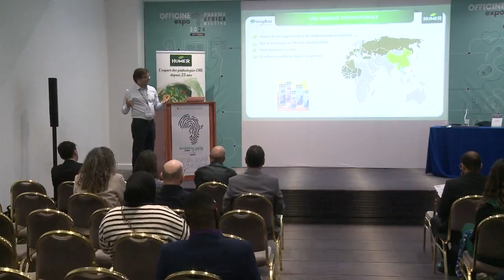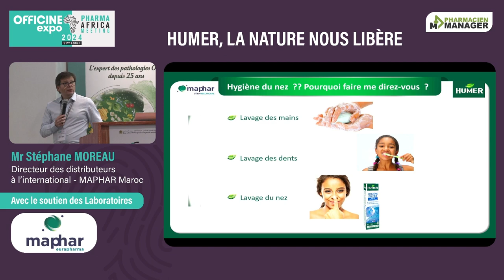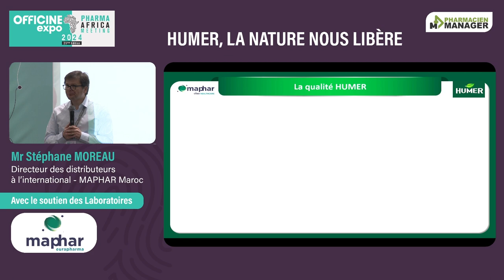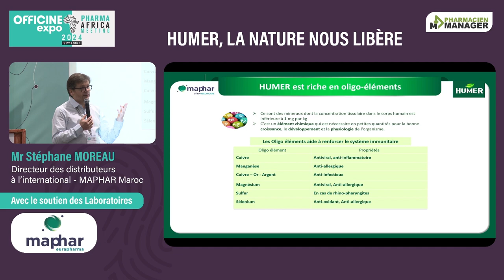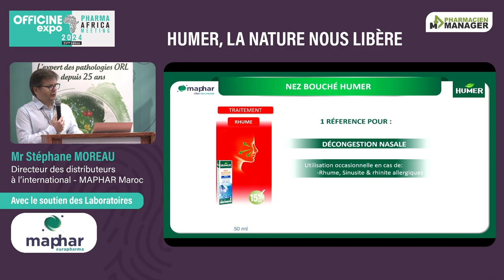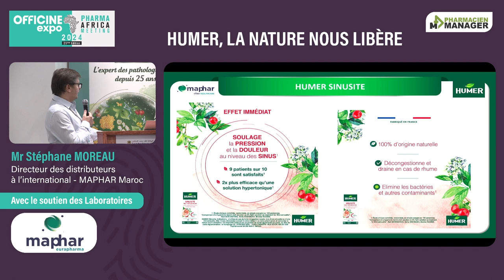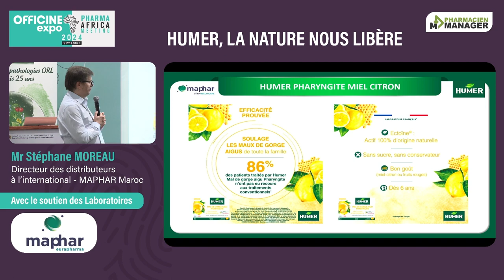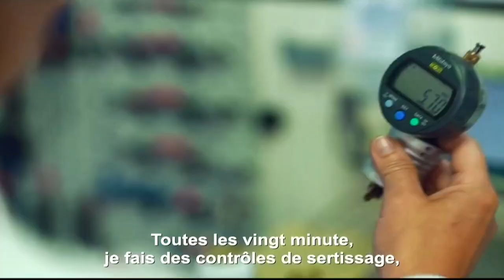HUMER, la Nature nous libère I Officine Expo 2024 I Mr Stéphane MOREAU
A travers cet atelier captivant, Mr Stéphane MOREAU abordera plusieurs volets:
- Présentation de HUMER
- Anatomie et fonctionnement de la cavité nasale
- Importance de l'hygiène nasale en pratique courante
- Les avantages de l'Eau de Mer.
- La qualité HUMER, mode d'action et efficacité
- Etiologies du Nez Bouché, et mécanisme d'action d'HUMER.
et autres volets aussi intéressants que pratiques.